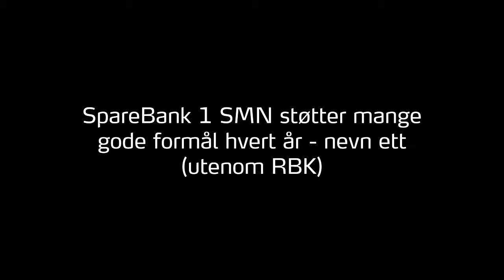Vinn billetter: RBK vs. Brann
Vil du vinne 2 billetter til kampen på Lerkendal søndag 27. april kl. 18? Alt du trenger å gjøre for å delta i trekningen er å svare på spørsmålet Jonas stiller i videoen. Fristen for å delta er torsdag 24. april kl 15.00, og du må gi oss svaret i kommentarfeltet på denne facebook-statusen: